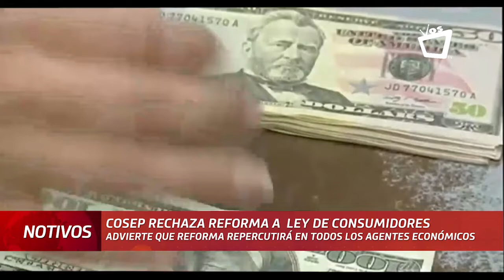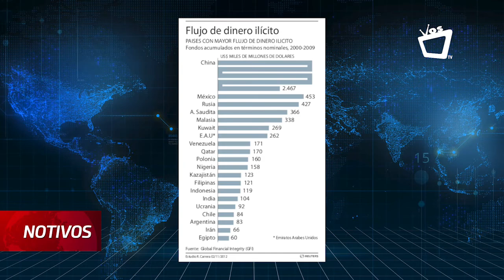Sistema financiero nacional en riesgo por reforma a Ley de Consumidores, alerta el Cosep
“Es la peor situación que hemos tenido en el sistema financiero nacional de Nicaragua en los últimos 30 años. Esta decisión unilateral donde obliga a los bancos a tomar medidas que son prohibidas por el resto de entidades financieras internacionales solo pone en riesgo a la banca a su desaparición”, manifestó Michael Healy, presidente del Cosep.